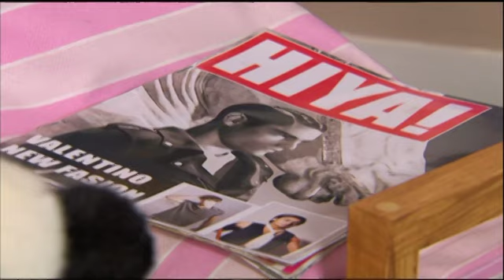Let's make some Pizza | The Sooty Show